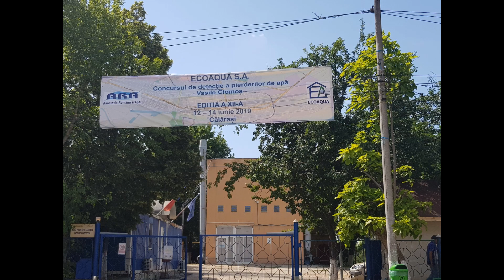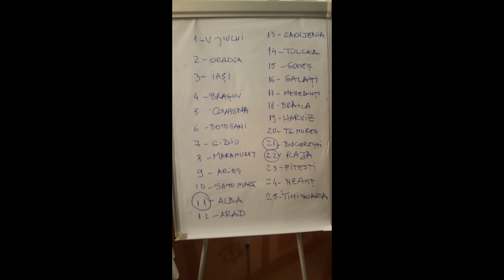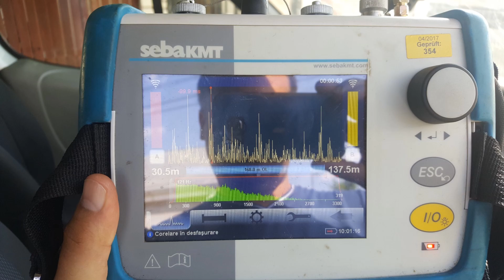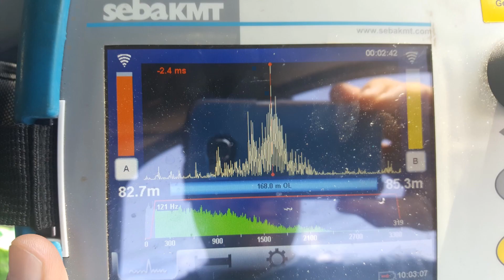Concursul Detectia pierderilor de apa - Vasile Ciomos - 2019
concurs detectii pierderi apa